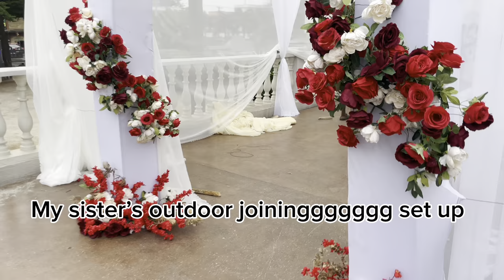My sister’s white wedding! The vow + Reception.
As I edited the final vlog for  my sister’s wedding blog series, I shed a loooooooot of tears. I had such a battle deciding on whether to leave this video here or not…..better the end of a thing than the beginning right?

And with this video, my sister’s wedding vlog series has come to an end! Thank you so much for riding with me all through all four videos! From the pre wedding arrangements to the bridal shower, the traditional wedding and now this!

See you in our next wedding☺️💙